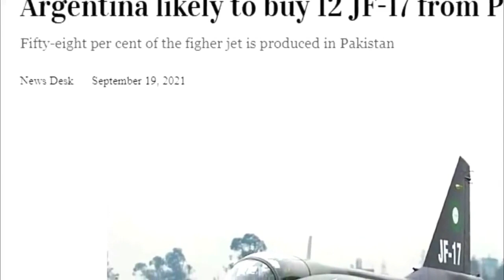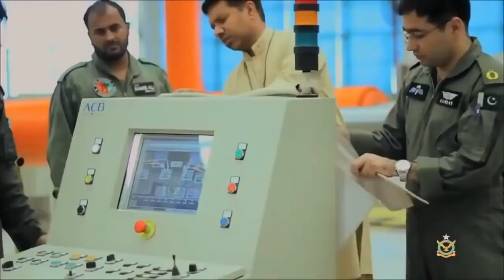Iraq Bought JF 17 Thunder Block ||| Urdu Hindi